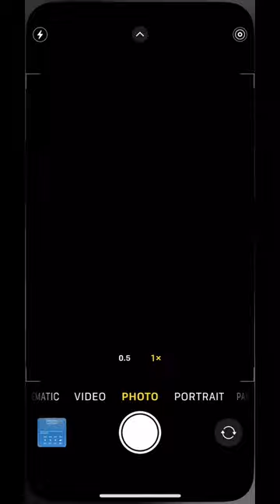July 14, 2023